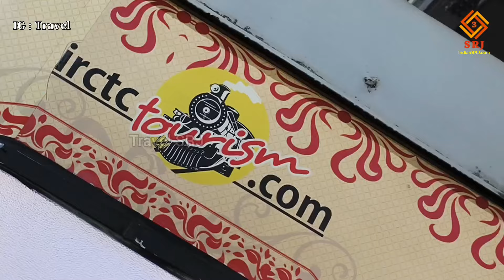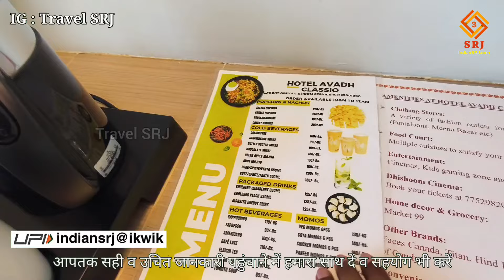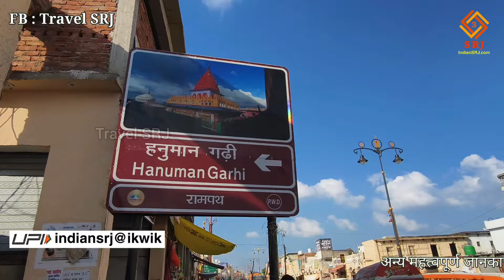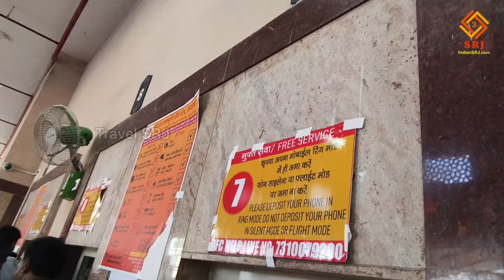India's Luxury Deluxe Tourist Train Real Experience | Bharat Nepal Maitri Yatra Day 2 | Travel SRJ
IF YOU WANT YOU CAN HELP ME FINANCIALLY TO BOOST MY EFFICIENCY:
UPI:- IndianSRJ@ikwik

Travel SRJ

bharat gaurav tourist train, bharat gaurav tourist train ticket price, bharat nepal maitri yatra train,Indian railways, Irctc,India to Nepal Train, bharat gaurav tourist train first class, TravelSRJ , Irctc food, bharat gaurav tourist train food, Nepal, Kathmandu, Delhi to Kathmandu train, Railways, bharat darshan train review